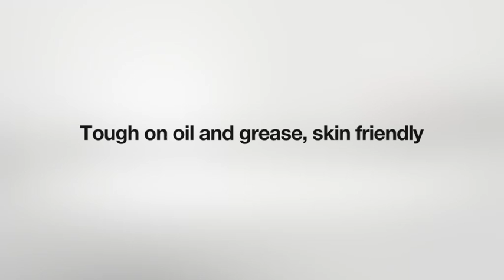Tork czyściwo na tłuszcz i olej delikatne dla skóry